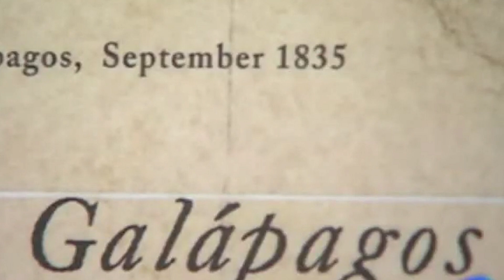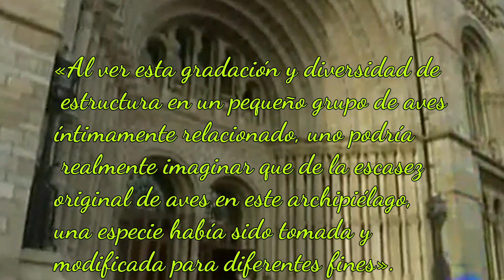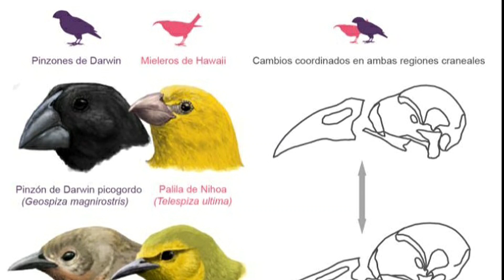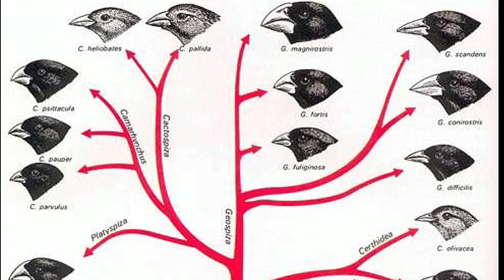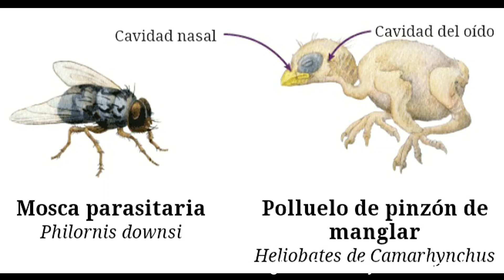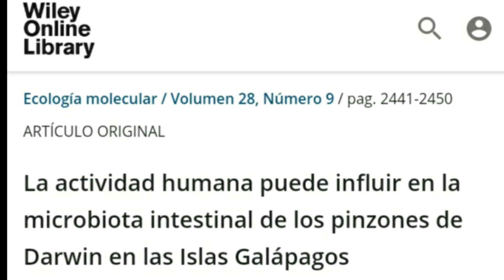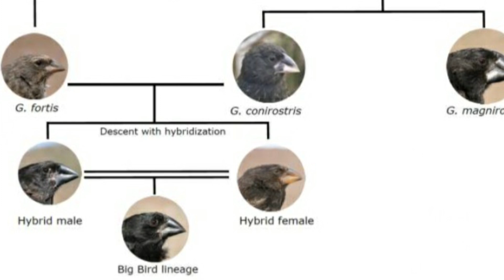🐦FABULOSA EVOLUCIÓN! Pinzones de Darwin 🤩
Diversos estudios sobre estas aves emblemáticas muestran que la evolución sigue en marcha!